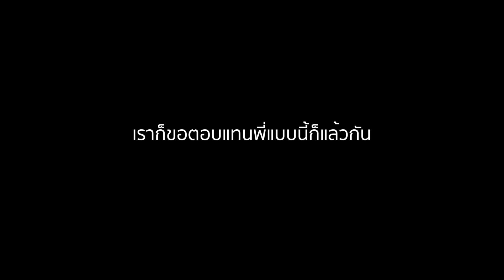P Ford My Hero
ผมรักพี่มากนะเว่ย